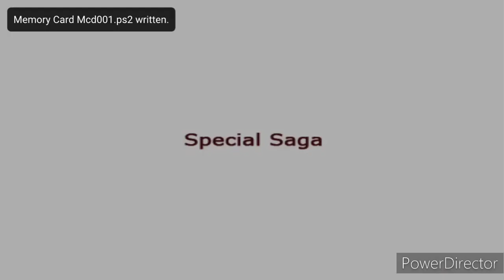DRAGON BALL Z BUDOKAI TENKAICHI 3 - PARTE 5: BROLY, O LENDÁRIO SUPER SAIYAJIN! [PCSX2]